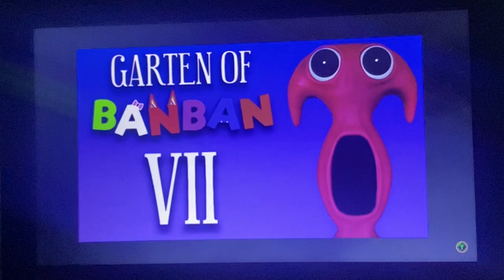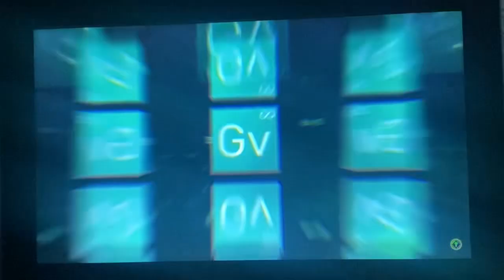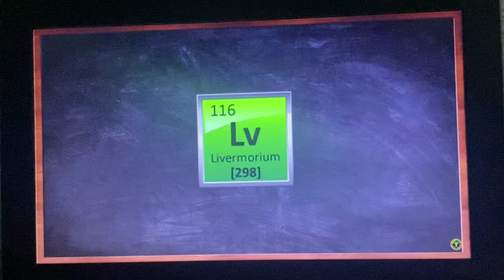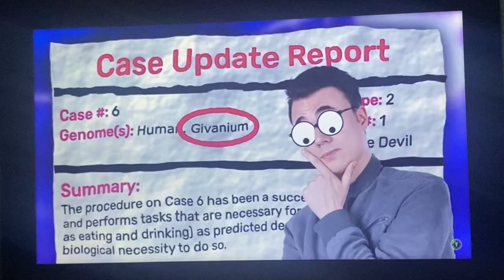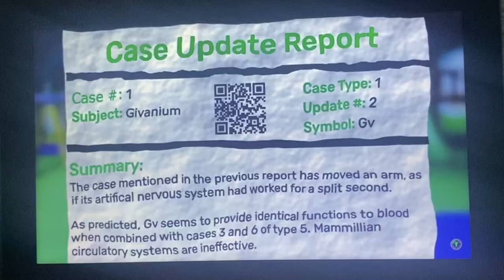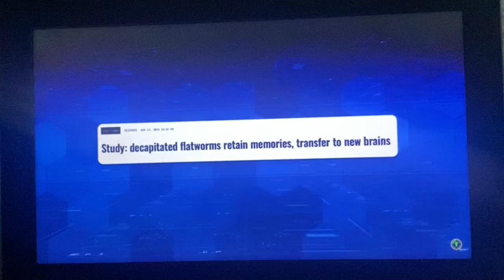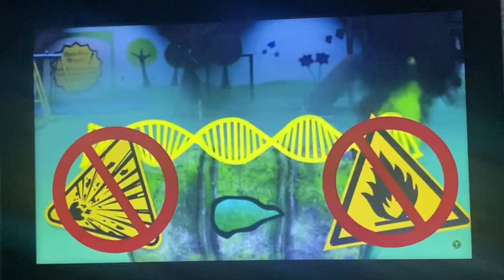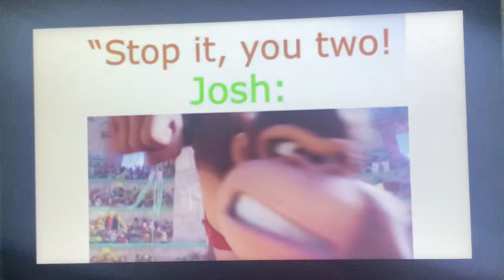Time to bring in my lab coat- React to Game Theory: I FIXED Garten of Banban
*Read Description

Hey everyone here is a new reaction video for you all to enjoy, be sure to give some love and support to the original creators who made the video that I reacted to, and be sure to like, comment, and subscribe to this video as well, other than that I'll see you all in the video.